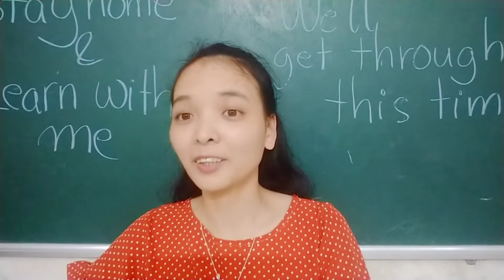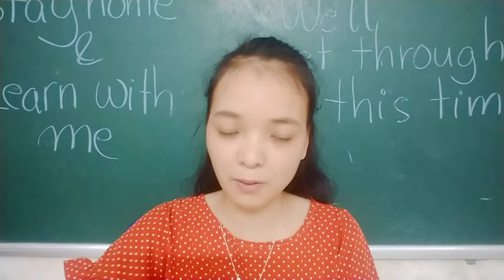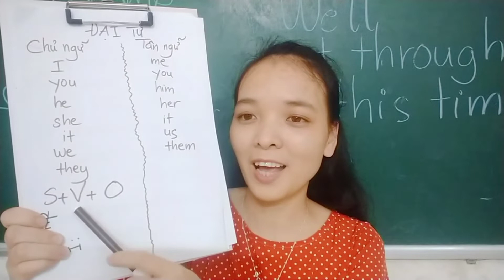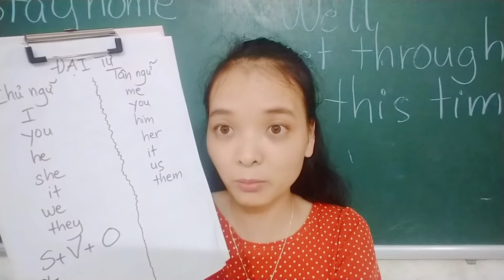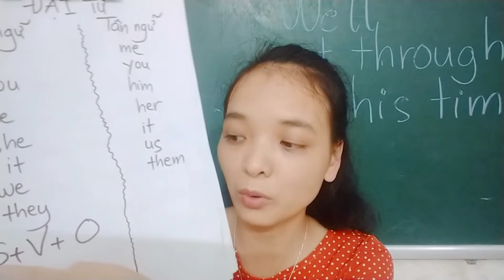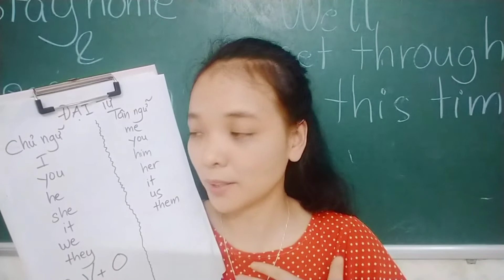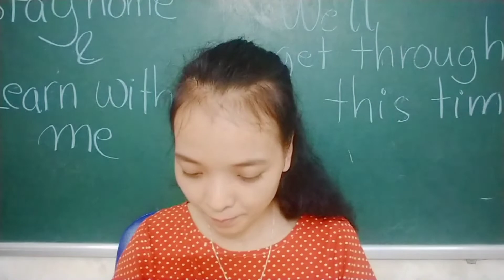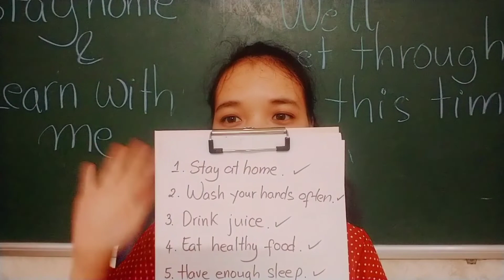Đại từ chủ ngữ, Đại từ tân ngữ ỞNhà và học Tiếng Anh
ỞNhà và học Tiếng Anh VớiTôi bạn nhé!
Cùng học đại từ chủ ngữ và đại từ tân ngữ trong tiếng Anh.

Bí quyết nào để học ngoại ngữ thành công? "